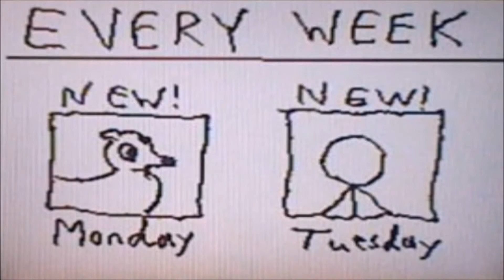Old | 2014 | New Episodes Ad